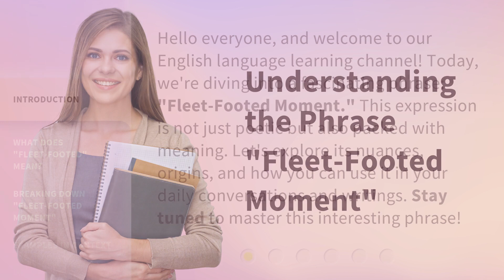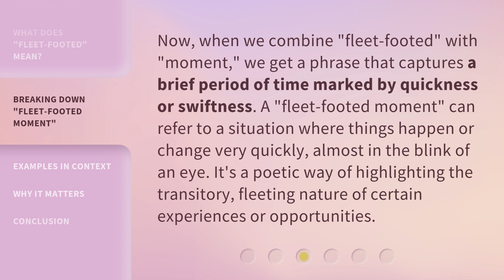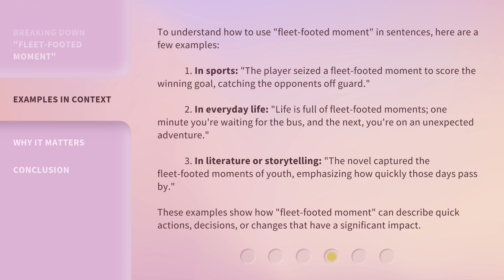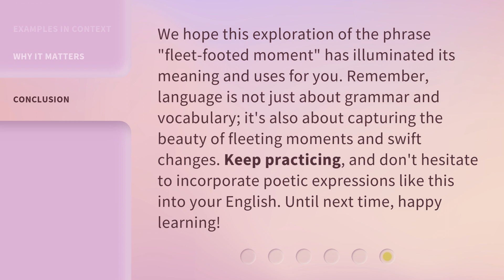Understanding the Phrase "Fleet-Footed Moment"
Seizing the Fleet-Footed Moment: A Guide to Living in the Present • Learn the true meaning behind the phrase 'fleet-footed moment' and discover how to make the most of every second in this fast-paced world. Embrace the present and live life to the fullest!

00:00 • Introduction - Understanding the Phrase "Fleet-Footed Moment"
00:34 • What Does "Fleet-Footed" Mean?
01:06 • Breaking Down "Fleet-Footed Moment"
01:35 • Examples in Context
02:23 • Why It Matters